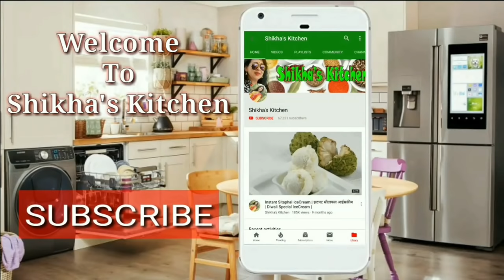घी बनाने के लिए दूध से मलाई कैसे निकाले?Malai kaise nikale doodh se|Moti malai nikale☺️